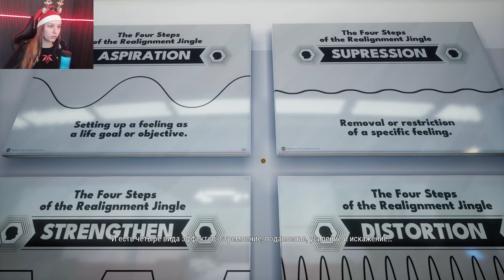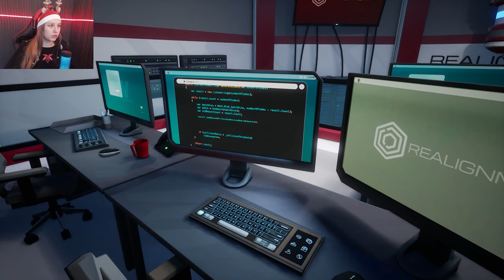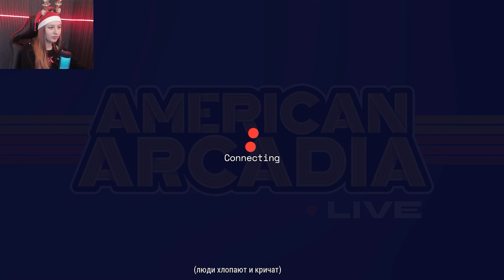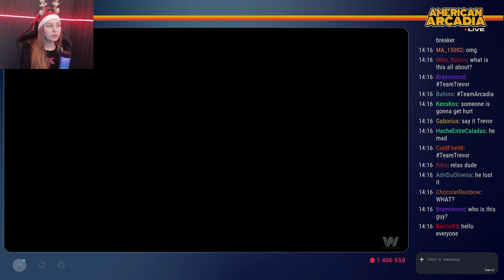ЖЕСТКИЙ ПРИХОД ТРЕВОРА ➢ American Arcadia #9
Прохождение игры American Arcadia.